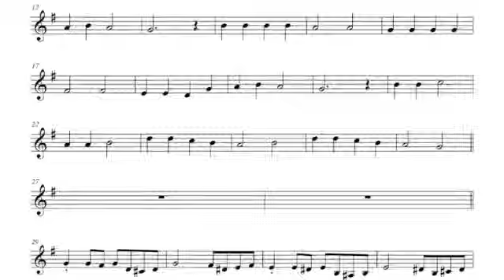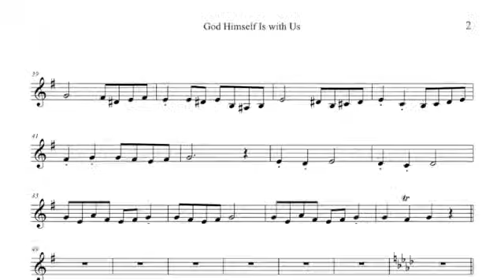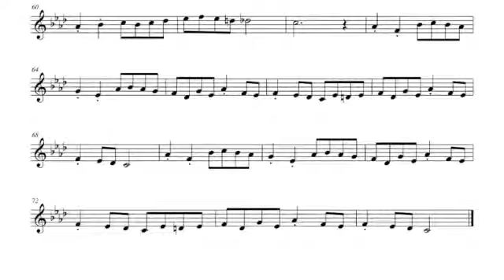God Himself Is with Us, Clarinet PlayAlong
Description:
Clarinet PlayAlong,
God Himself Is with Us,
Words: Gerhard Tersteegen,
Tune: ARNSBERG, Joachim Neander,

Text:
1. God Himself is with us:
Let us now adore him
And with awe appear before him
God is in his temple
All within keep silence
And before him bow with reverence
Him alone God we own
To our Lord and Savior
Praises sing forever

2. God Himself is with us:
Whom angelic legions
Serve with awe in heavenly regions
“Holy, Holy, Holy,”
Sing the hosts of heaven
Praise to God be ever given
O give ear to us hereHear
O Christ, the praises
That your church now raises

3. Lord come dwell within us
While on earth we tarry
Make us your blest sanctuary
Grant us now your presence
Unto us draw nearer
And reveal yourself still clearer
Where we are near or far
Last us see your power
Every day and hour